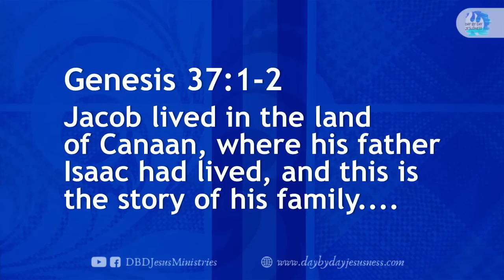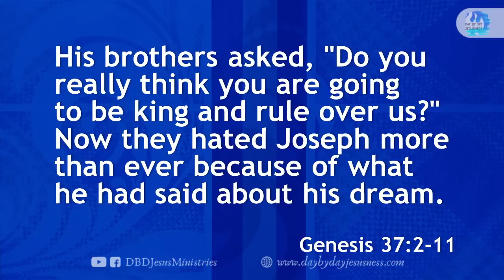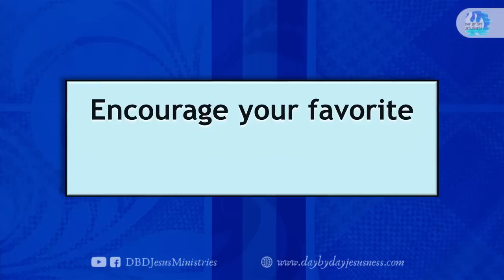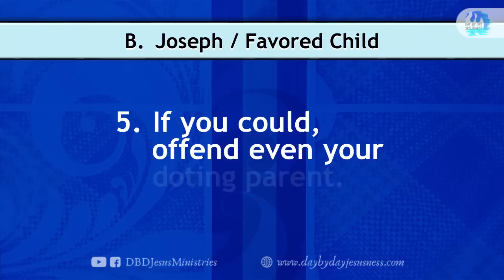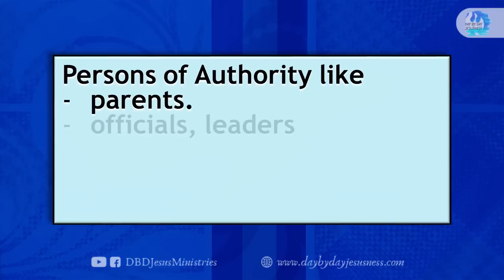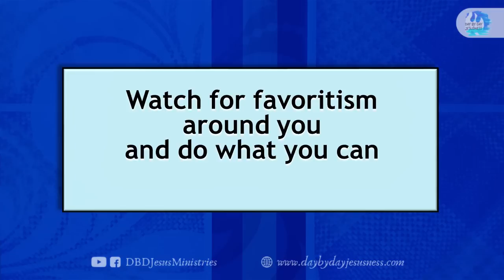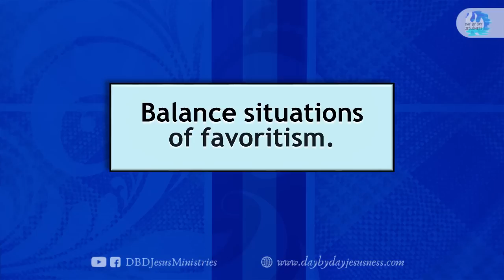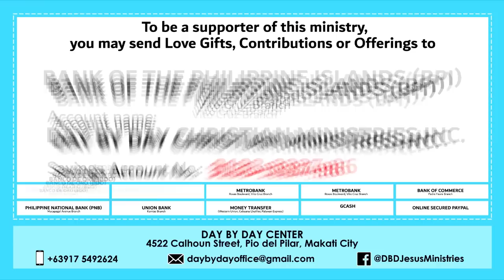2023-01-06 How To Ruin Your Family - Ed Lapiz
per bank.

Bank of the Philippine Islands Vito Cruz Branch
Account name:
Metrobank Roxas Boulevard, Vito Cruz Branch
Account name:
US$ Account No.:
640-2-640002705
Account name:
Current Account No.:
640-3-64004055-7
Bank of Commerce Padre Faura Branch
Account name:
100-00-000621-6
Banco de Oro SM Mall of Asia Branch
Account name:
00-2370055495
Philippine National Bank Macapagal Avenue Branch
Account name:
Union Bank Kamias Branch
Account name:
Money Transfer
Name (Day By Day Staff):
Joselito Garcia
Cellphone No.:

GCASH Account Nos.:

Michael B.

Emma B.

Emilio L.

Eduardo L.